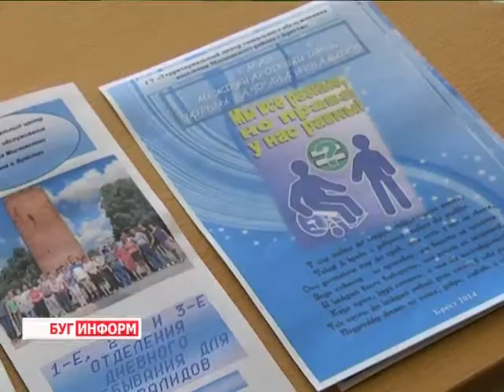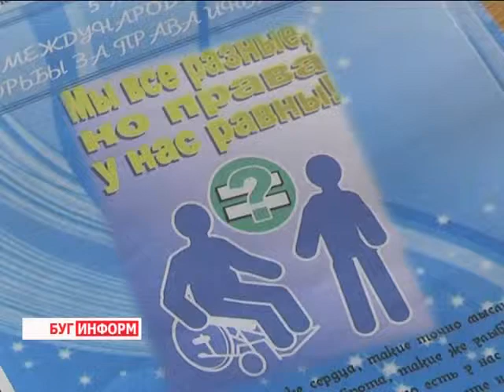2014-05-05 г. Брест Телекомпания "Буг-ТВ". Права и гарантии людей с ограниченными возможностями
Круглый стол в ТЦСОН Московского района г. Бреста «Права и гарантии людей с ограниченными возможностями
Для людей с ограниченными  возможностями создаются все   условия, чтобы они чувствовали себя как на улице, так и на работе комфортно и уютно. Ведь в последние годы адаптации  особенных людей в социум уделяется весьма пристальное внимание.
5 мая во многих странах мира отмечается день борьбы за права инвалидов. Свою историю этот особенный день отсчитывает с 1992 года и призван обратить внимание здоровых людей на проблемы, связанные с защитой прав инвалидов. Ежегодно во многих государствах 5 мая проводятся круглые столы и научные форумы, на которых представители общественных объединений, чиновники и работники социальных учреждений обсуждают   проблемы людей с ограниченными возможностями, чтобы, в последствии,  решить их, по мере возможности.